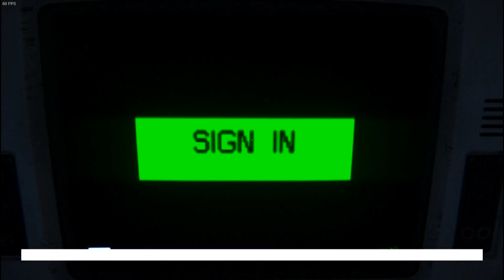Alien Isolation EP 2 We boned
Well its dark, there is a satanic demon monster lurking about. we have no idea whats going on. SOUNDS LIKE A GOOD OL TIME! YAAAAY DEATH :D